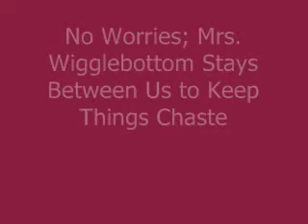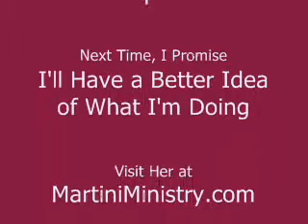Interview with the Recovering Baptist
An interview with the recovering Baptist.